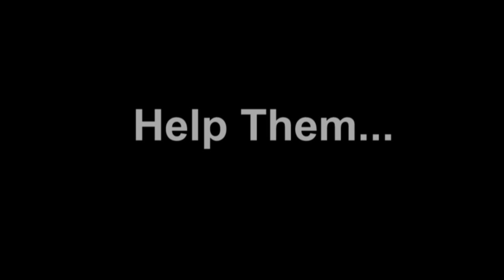Help Them | Short Film 2016 | Yes Foundation